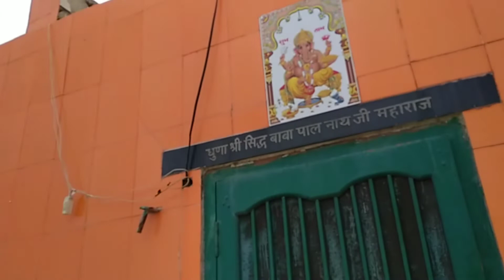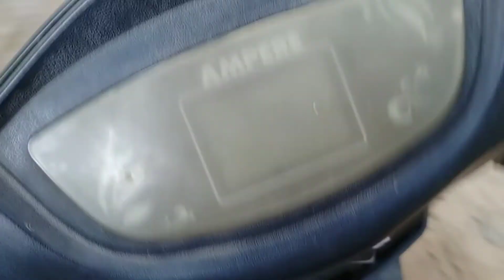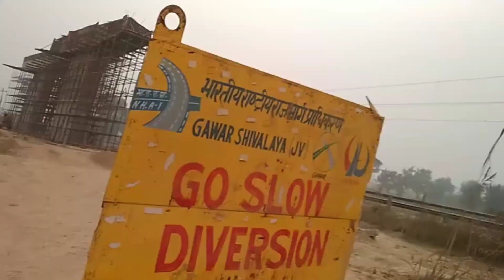Most Popular Kapoori Pahadi Mandir Vlog 🥰🙏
Guys hit likes

God bless you all my friends lots of love 💗

My vloging setup-:
Redmi8 Phone